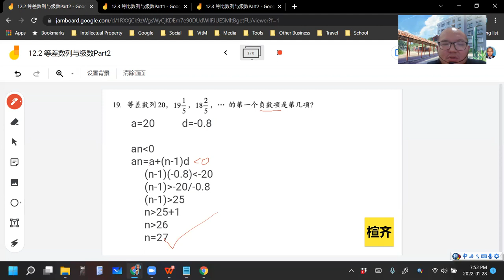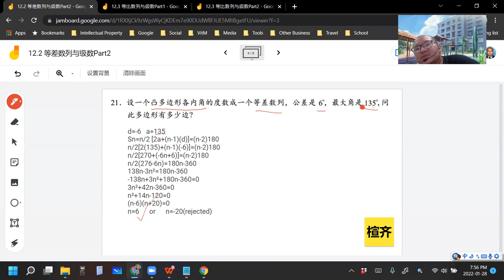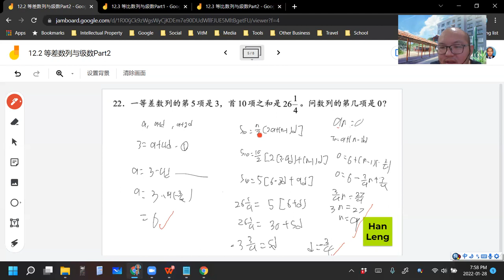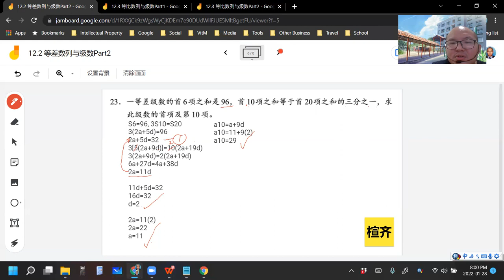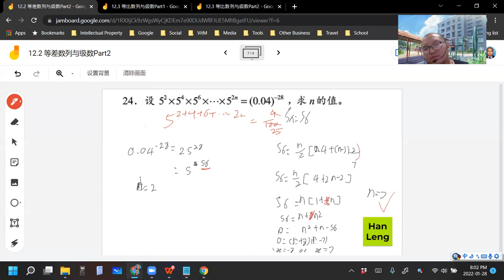2022 01 28 《网课不停歇》 高二文数学12 2练习Part2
高二非理科班/文商班 数学上册 第12章 数列与级数
12.2 等差数列与等差级数